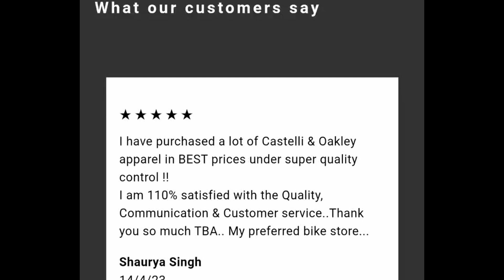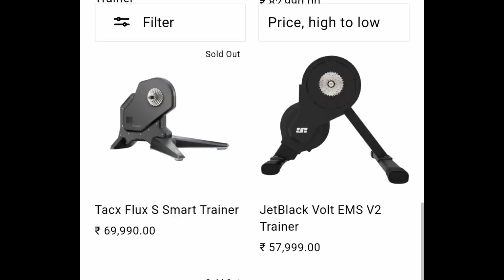#214 Story of Possibility vs Story of Limitation; Your Choice! -Vinod Krishna, Barefoot Ultra Runner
With over 14 years of experience, The Bike Affair has established itself as a trusted source offering honest advice and exceptional service. They are offering a special treat for the listeners of this podcast. Visit their bike store in Hyderabad or shop online by using the

In this episode I talk to Vinod Krishna. Vinod is a photographer, Founder and CEO of Story telling at Work and a barefoot ultra runner. I first met him in 2020 during Tour of Karnataka where he was a photographer and I was riding and writing about the tour. It was fascinating to follow his journey in running since then. In this episode Vinod shares not just about his running journey but also about how he works on mental side to become better at Ultra running. The tips he shared about how we can reframe our thoughts to work towards enhancing our performance both in sport and in life were invaluable in my opinion. I had a great time and had many take aways from the time we spent talking. I hope you enjoy this conversation as much as I did.

0:00:00  Intro
0:06:40  Work for him and his relationship sport growing up
0:14:30  Getting into running because of hiking
0:19:35  Initial years in running progression
0:25:40  Training for events initially and how it changed now
0:32:00  Differentiating between metal excuses and body signals
0:35:25  Slowing down and prioritizing balance
0:39:00  Signing up for first Ultra(50k) in 2019
0:42:00  Stories of possibility and limitation, building mental strength
0:51:00  Longest run/Stadium run; How Khardungla challenge came about
0:59:00  Running Khardungla Challenge(72km) and Ladakh Marathon in 3 days.
1:19:30  Barefoot running transition, being patient and having a beginner mentality
1:26:45  Tips for working athletes
1:31:10  Closing

About the podcast:
The working athlete podcast is a podcast with and for working athletes from all walks of life and various sports. The goal is to provide inspiration, training tips, mental hacks, time management and life-style advice through conversations with some of the best in sport, from athletes to coaches.

Who is a working athlete? Someone working fulltime/part-time, entrepreneur or anyone who has to work to make ends meet and doesn't let being busy to stop him/her from pursuing an active lifestyle is a working athlete. I consider stay at home moms/dads who pursue a sport, as working athletes because homemaking is a full-time job.

A bit about myself:
I'm Venkat/Venkateswara Rao in my work avatar, working as a Chief Data Analyst in the IT industry in Bangalore. I'm Venky/Bikeyvenky for my friends in the cycling community.

All through my life I struggled with weight and health issues. After multiple failed attempts through the life to get fit and healthy, in 2008, I managed to lose 16kgs. My motivation was to be able to take care of my unborn son with the thought that "if I'm not able to take care of myself, how am I going to take care of my family?". When my son was 6 months old, having lost 16kgs, I picked up a bike to keep that weight off and stay fit. That became a passion and lost more weight and became better at it. I continue to train myself not just to stay fit but also race competitively in races in and outside the country. I also have been coaching a few riders to get stronger and faster at cycling since 2016.

With 'The Working Athlete Podcast', I have a bit of a selfish motive. That is, it will provide me an opportunity for me to meet and talk to many people from all walks of life across different sports to learn how they manage an active lifestyle while doing well at work. I hope to share those learnings with all of you. That way, it will help both you and me to keep learning and keep growing.